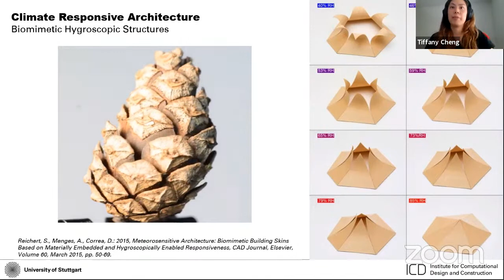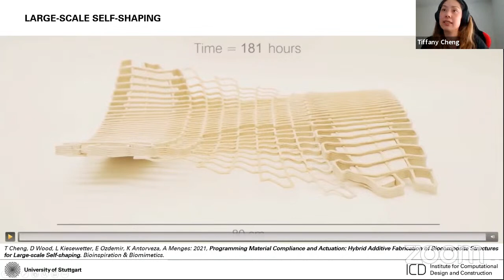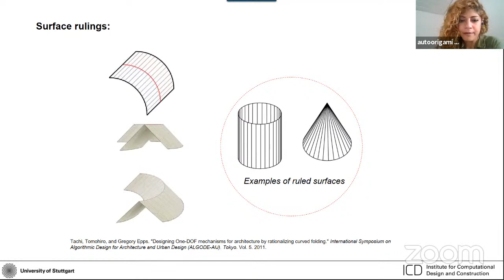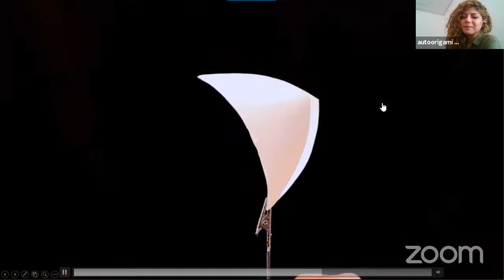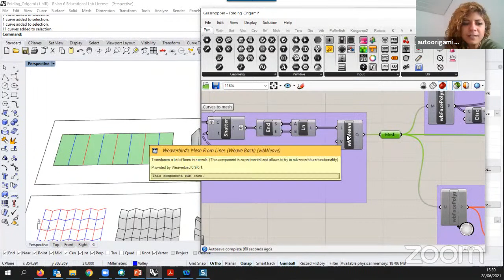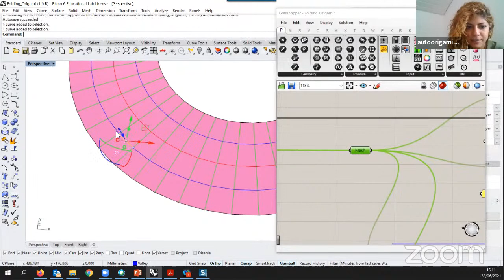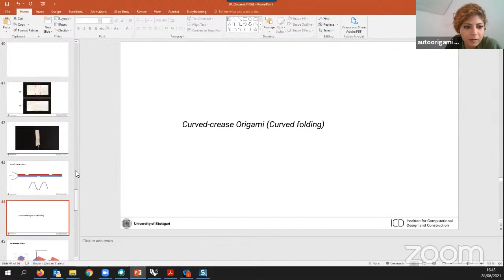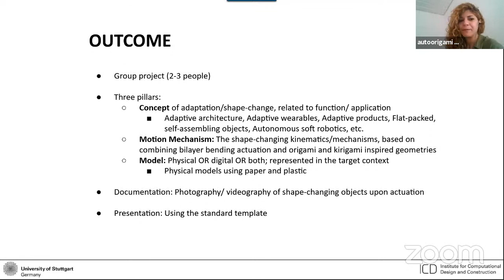Autonomous Origami, Day 2